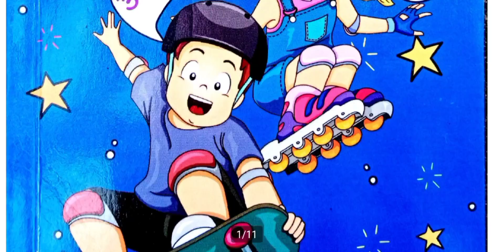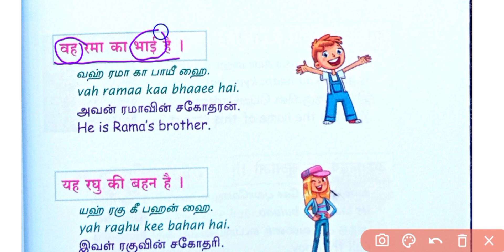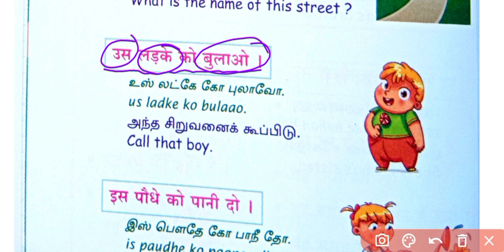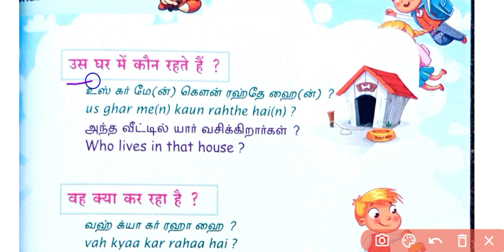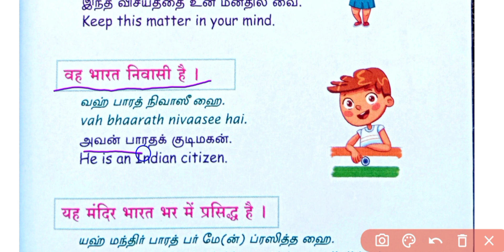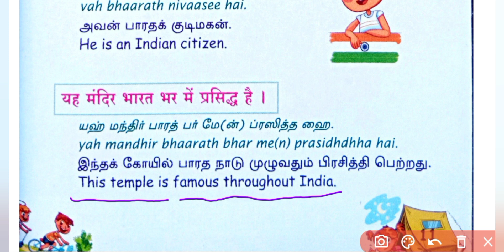Hindi Vani Vikas level 2 - Lesson 1 - यह उस वह - This , That